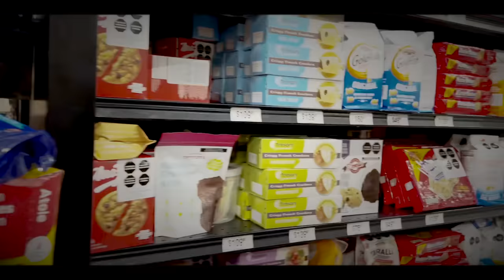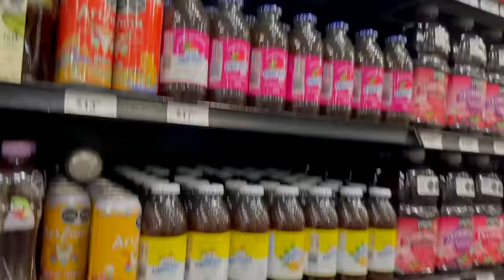HICE UN PICNIC EN SAN VALENTÍN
Voy a preparar un Pícnic para celebrar el día de San Valentín.